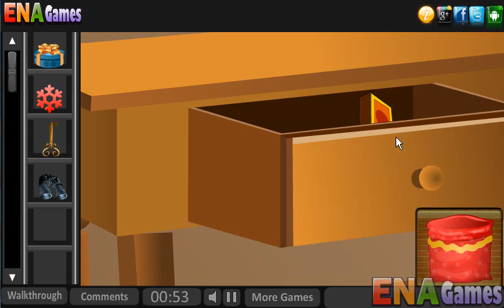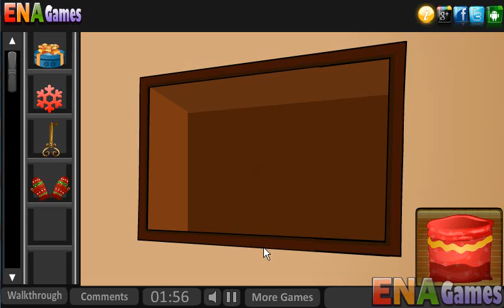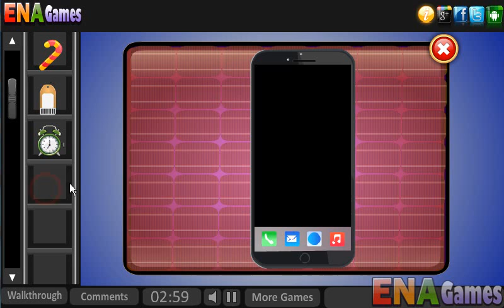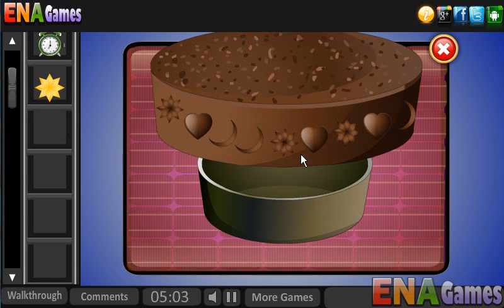Finding Santa Gifts 2 Walkthrough